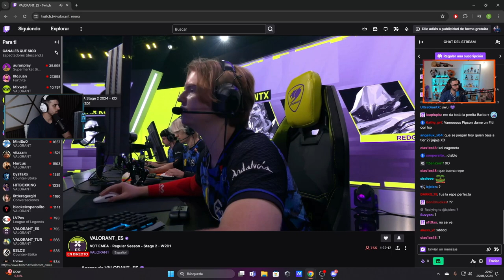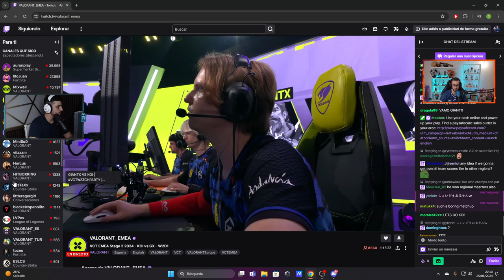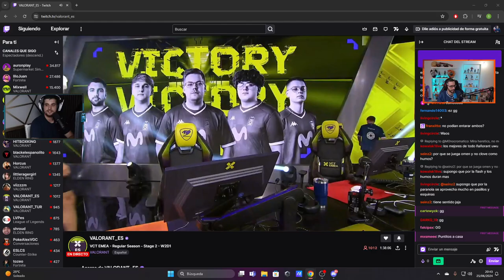MOVISTAR KOI VS GIANTX (GAME 1) | VCT EMEA STAGE 2